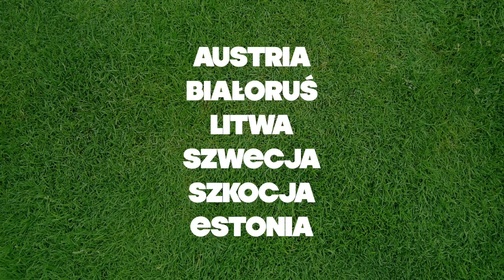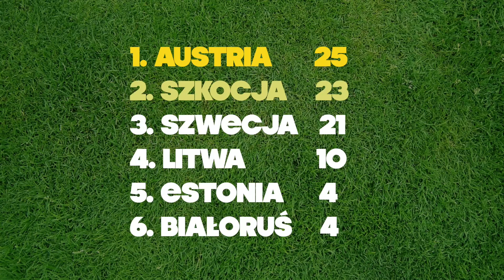Najdziwniejszy Mecz w Eliminacjach MŚ 98!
"One Team in Tallinn"

Do jednej z najdziwniejszych historii w piłce reprezentacyjnej doszło 9 października 1996 roku. W 4  europejskiej grupie eliminacyjnej do Mistrzostw Świata we Francji walczyły m.in. Estonia oraz Szkocja.

O tym wszystkim w dzisiejszym odcinku ciekawostek piłkarskich!

Sprawdź pozostałe linki!

Zapisz się do nowego Newslettera!

Futbolove - bo prawdziwy mecz trwa od 90. do 1. minuty!

Nazywam się Dominik i oglądasz mój kanał Futbolove - najlepszy kanał YouTube dla wszystkich kibiców piłki nożnej!